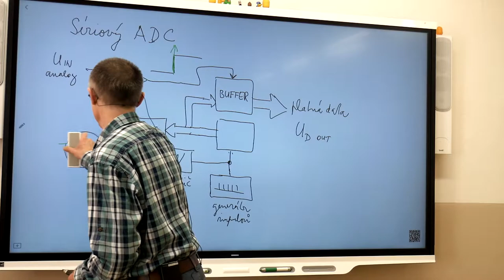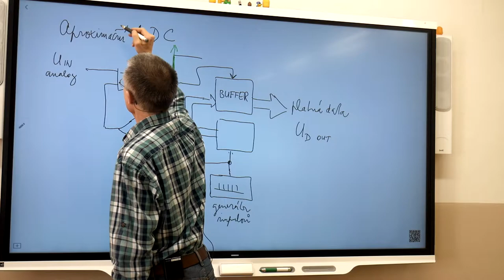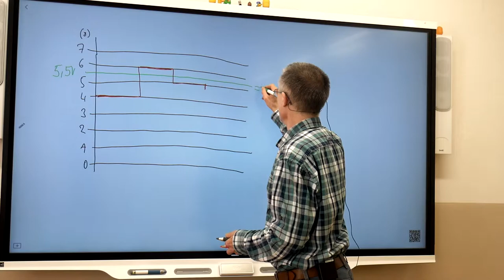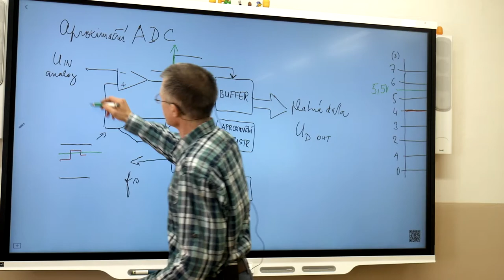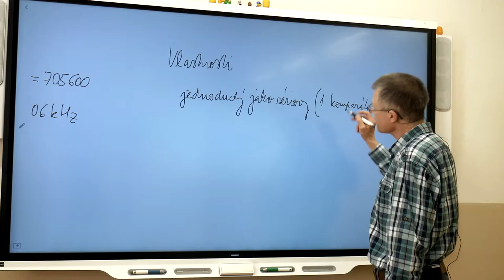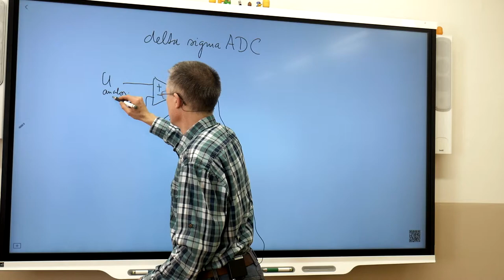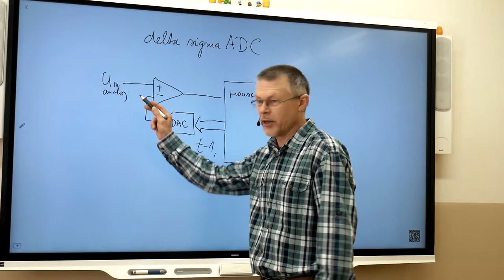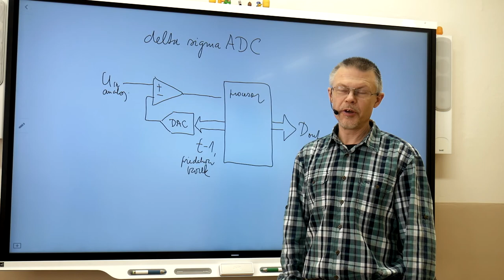Ek4r Suchý Digitalizace analogového signálu 4 aproximační ADC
V čase 3:44 je chyba. Jak jsem překresloval sériový ADC na aproximační ADC, tak jsem zapomněl zavést signál od komparátoru k aproximačnímu registru. Původní čítač v sériovém ADC to nemá, ale aproximační registr se řídí právě informací navýstupu komparátoru.
Za chybu se omlouvám.